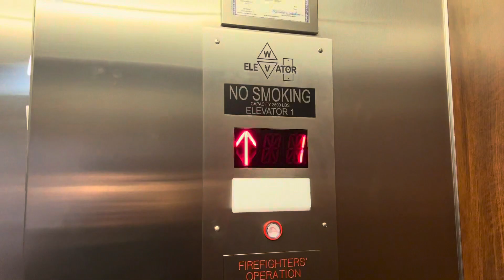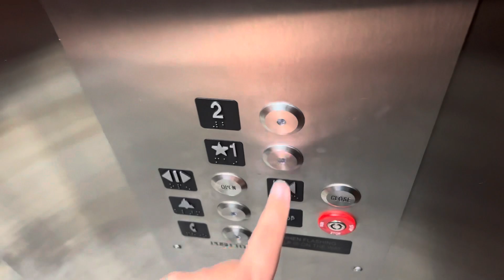Brand New W.V. Hydraulic Elevator - The Glass Factory - Morgantown, WV